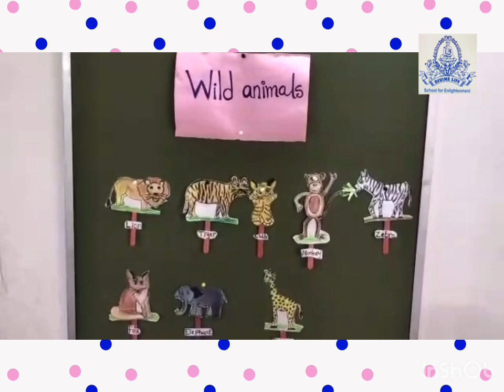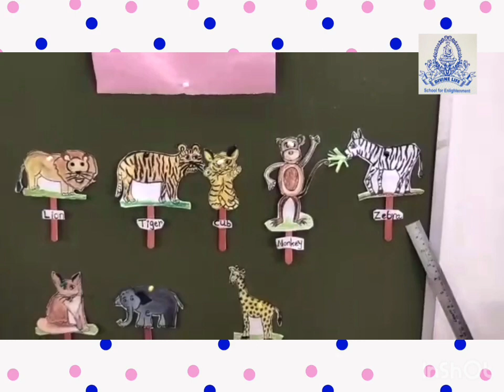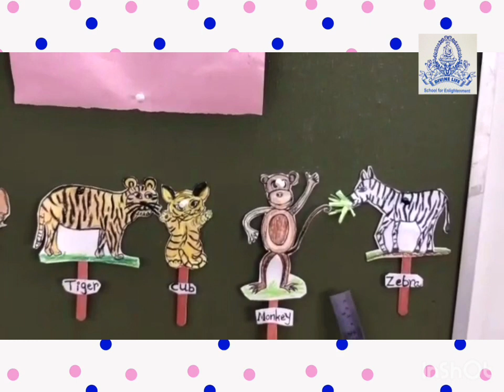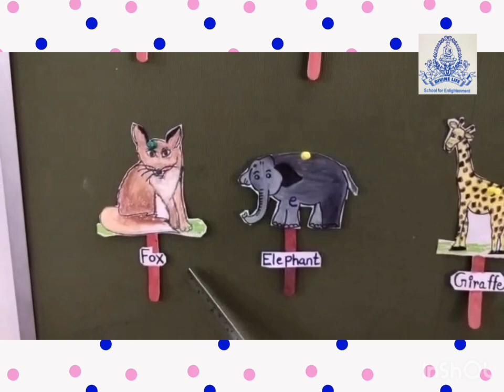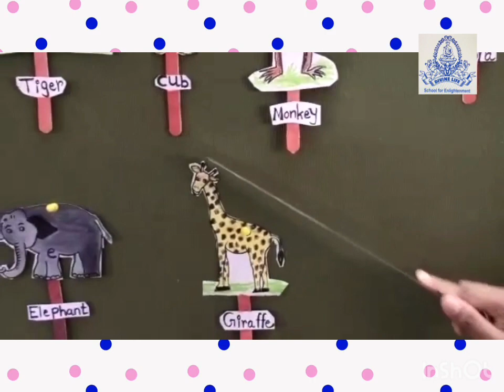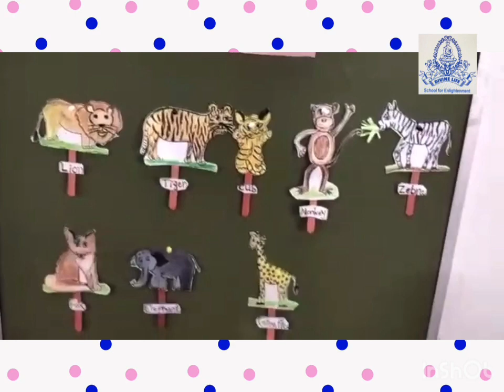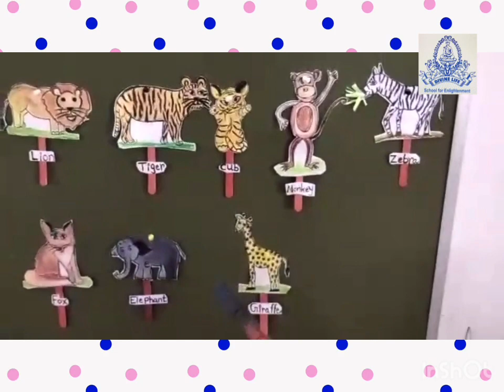JR.KG. GK ORAL - Wild Animals